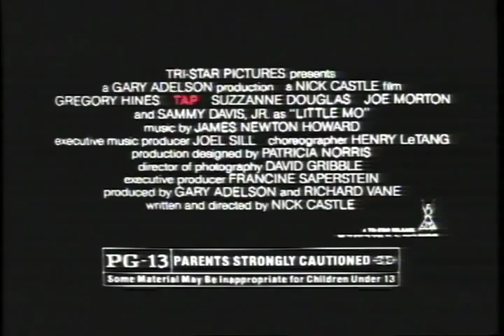Tap 1989 Movie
Director: Nick Castle
Cast: Dick Anthony Williams, Gregory Hines, Joe Morton, Sammy Davis, Jr., Savion Glover, Suzzane Douglas
Genre: Drama
Studio: Sony Pictures Home Entertainment
Rating: PG-13